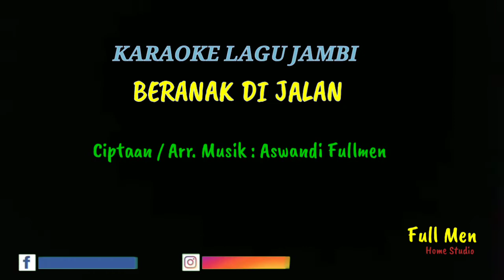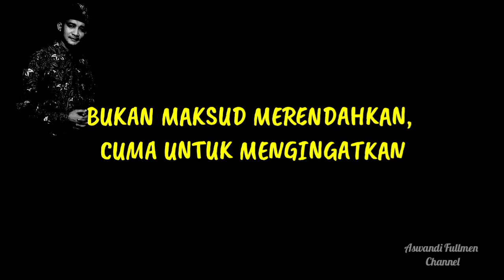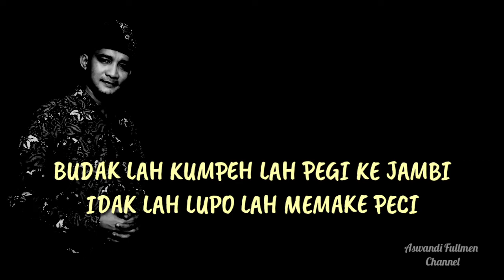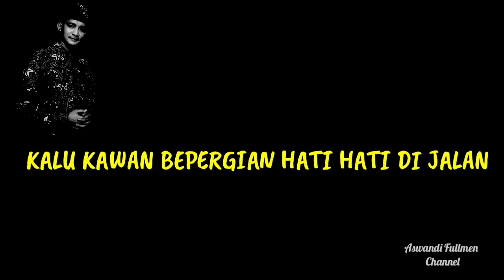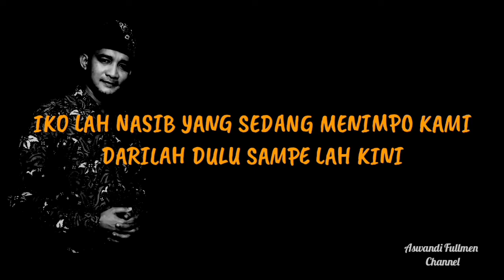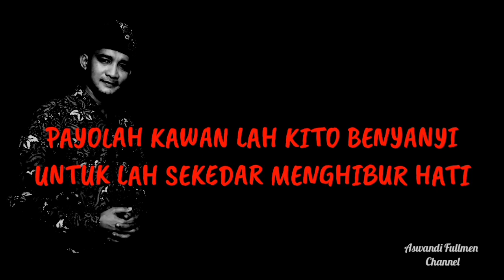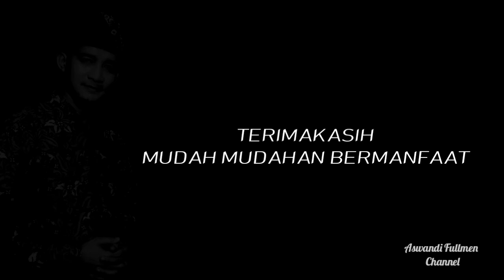Karaoke lagu Jambi Beranak di Jalan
Silahkan lihat video klip aslinya